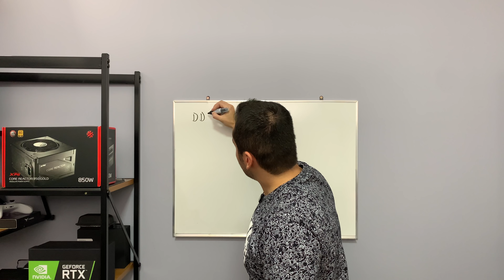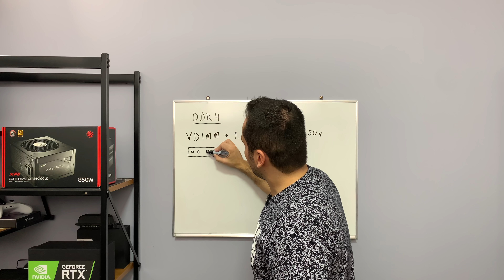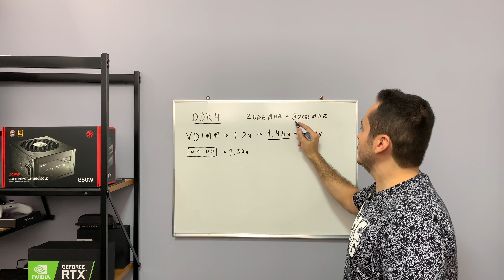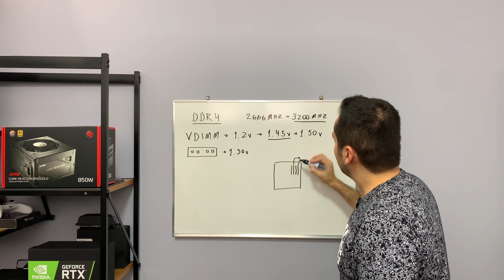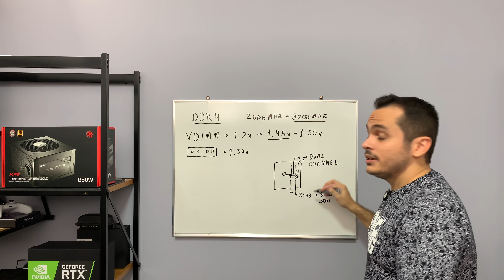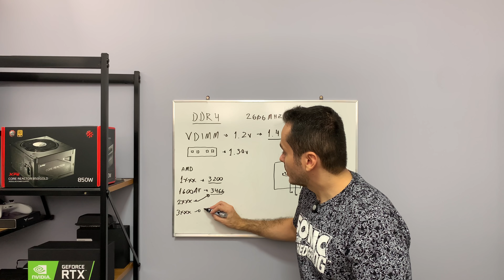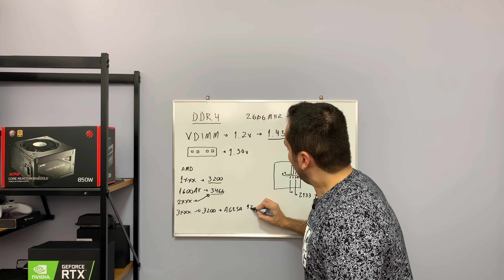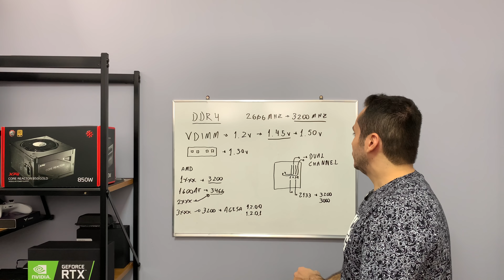DICA IMPORTANTE - ENTENDA AS DDR4 NO INTEL E AMD + EFEITO DA ATUALIZAÇÃO DE BIOS